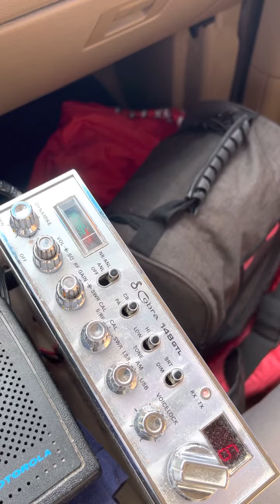1/23/23 Pocket Change NC